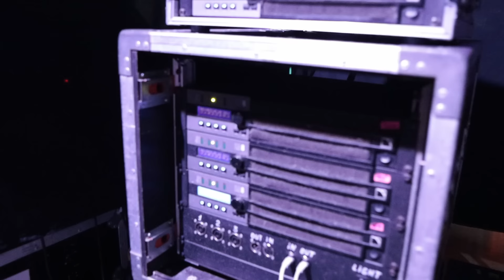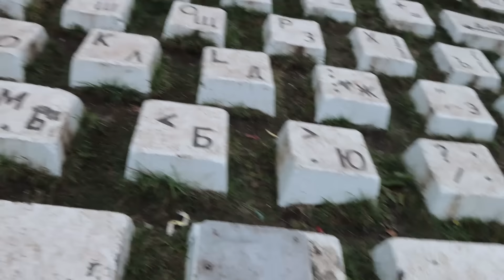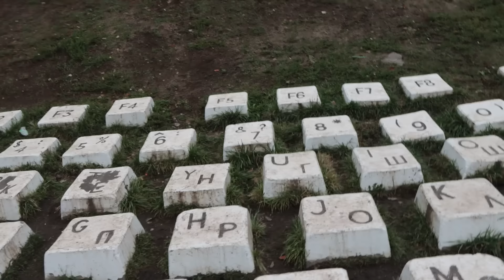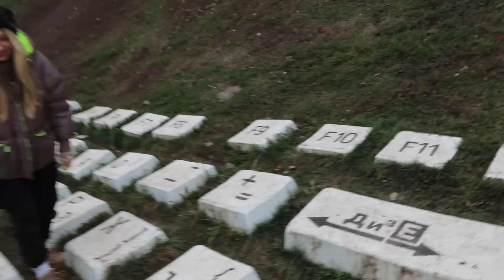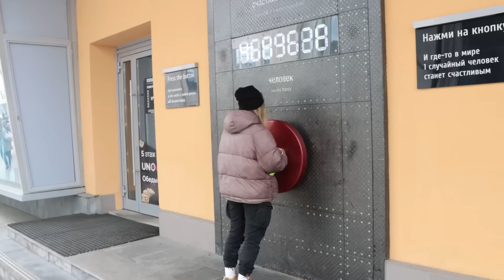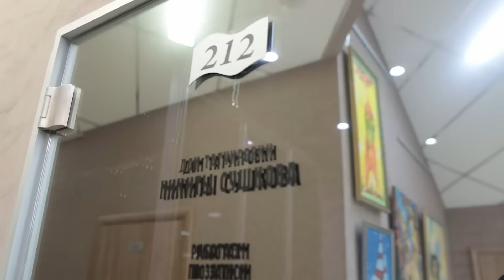LISSOV VLOG — JANE AIR В ЕКАТЕРИНБУРГЕ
Группа JANE AIR  отправилась в долгожданный российский тур с презентацией своего нового альбома МИЕЛОФОН! Сегодня нарушаем привычный порядок, играем концерт в самом начале, гуляем по городу и изучаем архитектуру Екатеринбурга с местной жительницей, бьем туровые татуировки.

Приходите на наши зимние концерты:
🎄 01.01 САНКТ-ПЕТЕРБУРГ
🎄 04.01 МОСКВА
🎄 07.01 УФА, ПРАЗДНИК БИТОЙ ЁЛОЧНОЙ ИГРУШКИ
🎄 08.01 ЕКАТЕРИНБУРГ, ПРАЗДНИК БИТОЙ ЁЛОЧНОЙ ИГРУШКИ

JANE AIR
Антон Лиссов